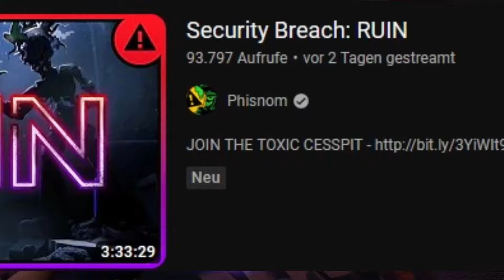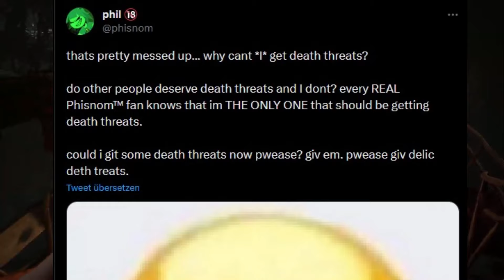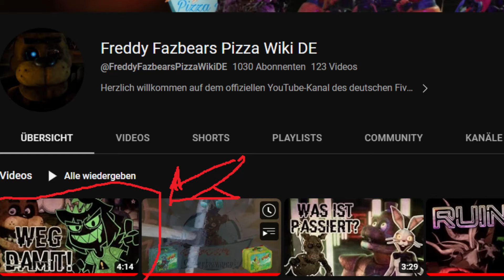IST ES DAS ENDE FÜR FNAF PLUS ? (DANKE PHISNOM für noch mehr Drama) | [German/Deutsch]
Lasst ein Like und ein Abo da! Hier könnt ihr mit uns auf Discord reden: